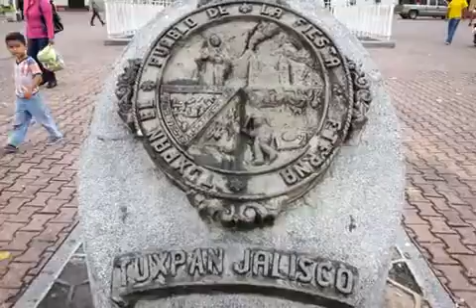Tuxpan Jalisco, atractivo turísctico para vacacionar en familia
Video del Municipio de Tuxpan Jalisco. El nombre de Tuxpan proviene del vocablo náhuatl tochpan: Tochtli=Conejo y pan=Lugar significando lugar donde habitan los conejos. Algunas otras personas lo traducen como lugar situado arriba del río.Tuxpan, Jalisco se ubica al sur del estado de Jalisco, entre las coordenadas 19 13"11' de la latitud norte entre los 103 18"17' con altura media de 1.900 m sobre el nivel del mar. La temperatura media anual es de 21 C, la máxima promedio de 30 C y la mínima de 13 C. Dentro de la orografía del municipio destaca el cerro del Cihuapilli con 1724 m snm. El río Tuxpan (conocido localmente como Tizatirla) atraviesa el municipio.
Limita al norte con Zapoltitic y Zapotlán el Grande, al sur con Pihuamo y el estado de Colima, al oriente con Zapoltitic y Tecalitlán y al poniente con Tonila. Ayudanos compartiendo este video con tus conocidos para que nosotros podamos seguir subiendo más videos turísticos promocionales de México.